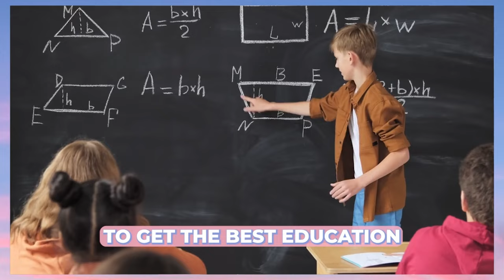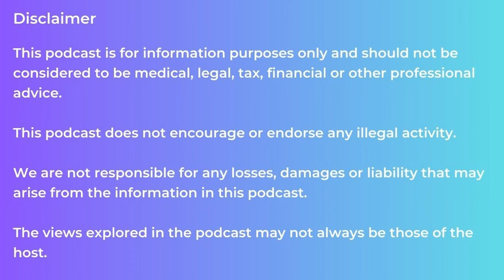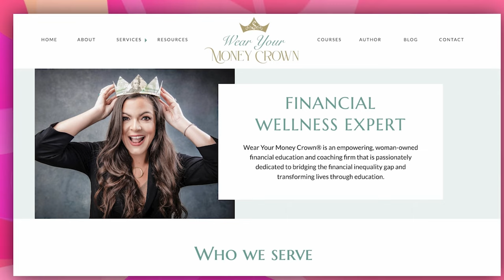Abundant Money Mindset | Anna Orenstein-Cardona, CFEI, Founder & Creator of Wear Your Money Crown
Certified financial educator, Anna Orenstein - Cardona joins us on this week's episode to talk about the importance of having an abundant money mindset in order to start building true wealth! 🧠 💵

Anna has an impressive 20-year career working in finance, on the trading floors for global financial institutions and banks, covering some of the largest investors in the US, the UK and Europe; and has recently added founder and entrepreneur to her accomplishments with her successful financial education firm ‘Wear Your Money Crown’ 👑 through which she coaches and empowers individuals, entrepreneurs, corporates and educations institutions to learn about financial education and financial literacy. 🏫 💰

In this episode, Anna shares the importance of being aware of one’s money mindset, in particular the origins of our thoughts, patterns and behaviours as she explains these may be causing our limiting beliefs around money, our self-worth and the value we believe we bring in our public and personal lives. 💭🧐💭

She also answers several excellent financial questions we received from EnvisionAir listeners, relating to purchasing homes, mortgages, planning for the future, saving in your 20s and much more!

Anna and I had a riveting conversation and she shares SO much financial advice and information about mindset that I know will help so many listeners - all backed by research and science!

I hope you all feel as inspired as I did to step into my greatness and 'wear my money crown' after this interview! 🌟 ❤️ 💜

If you found value with this episode, please share this episode with a friend or family member you think could benefit from learning about this topic!

Keep envisioning and living your best lives EnvisionAirs!

Nicole x